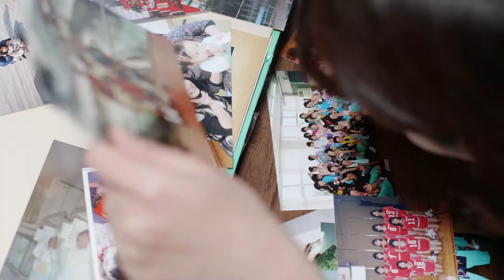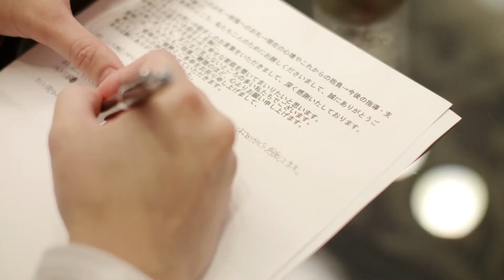【長野玉姫殿】結婚式ムービー（コロナでの延期を乗り越えた結婚式）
結婚式・披露宴会場：長野玉姫殿（長野市）
社会人バスケで出会った2人のウェディングムービー。
「今までの人生で一つでも歩みが違っていたら出会えなかった」
そんな言葉の通り、結婚式は今まで出会って来た人々が集い、想いが重なる場所。
結婚式を描くとき、当日はもちろんだけど、それまでの人生も描いていきたい。
新型コロナウイルスの影響で春から秋に延期となった結婚式でもありました。
さまざまな社会情勢がある中、長野にまで呼んでいただき撮影させていただけたことに感謝でいっぱいです。